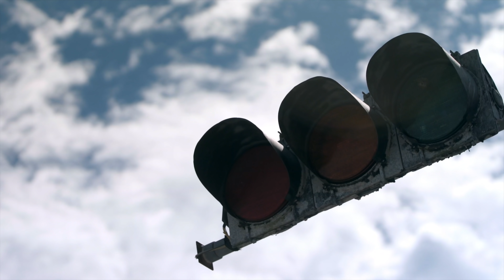We Met Adam LZ's Stunt Double at the Freedom Factory | Burnout Rivals BTS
Burnout Rivals was one of the coolest events we have ever been a part of. From the freestyle drifting to the all out burnout contest, it was action packed and a great way to get a bunch of serious drivers together. Here we show our involvement with the production and what we worked on alongside Alloy Studios, the dedicated production team for Speed Video.

Let us know what you like about videos like this and what things you'd rather not see next time.